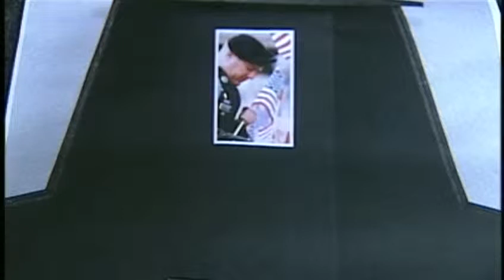Cemetery memorial to include digital photos of fallen soliders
News 8's Ed Weinstock reported live on News 8 at Noon.